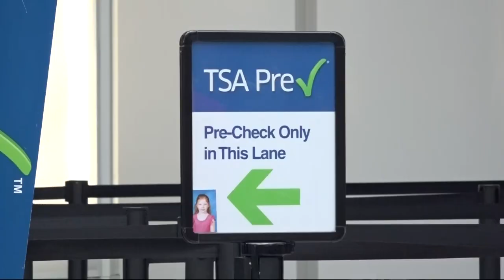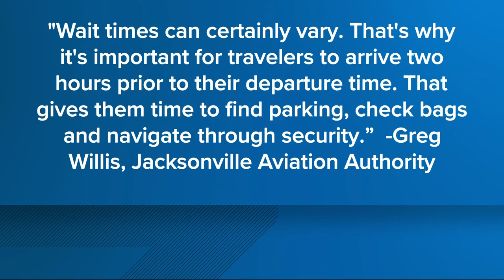Is the TSA PreCheck line getting longer in Jacksonville?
Some wait times for precheck are longer than the normal line.